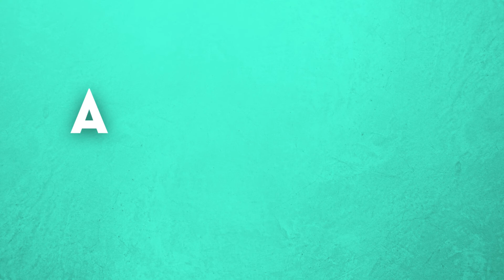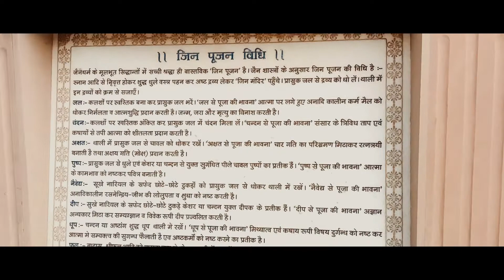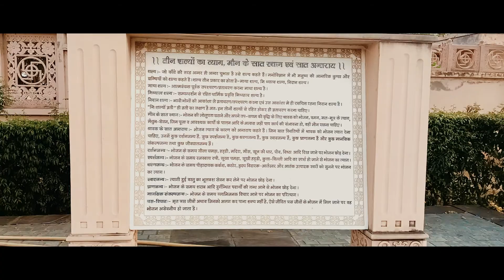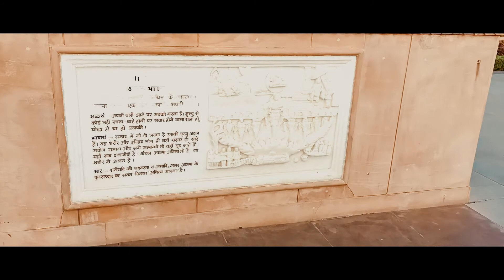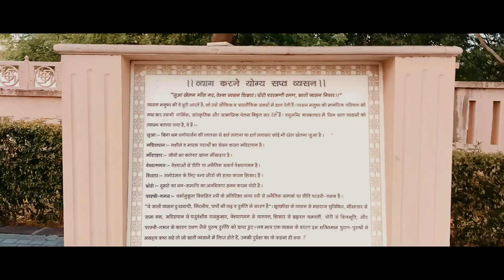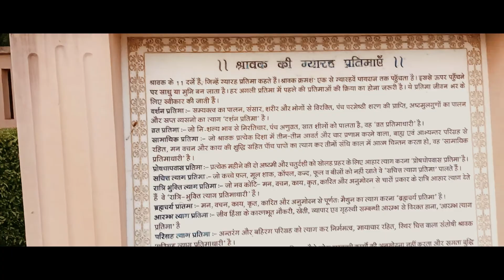Ajmer Vlog Series | Part 2 | Nareli Tirth (Part 1) | नारेली तीर्थ | राजस्थान (अजमेर दर्शन)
Hello Guys,
We are presenting our First Vlog Series - Ajmer Darshan (अजमेर दर्शन). This is our first experience as a Vlogger.  We have tried very much to show you as much as possible all clippings of Ajmer. Hope you guys like it. If by change is there any mistake happened by us please forgive. This is only entertainment purpose.
Keep loving.

BR Official Records